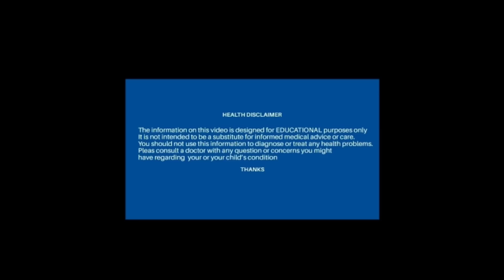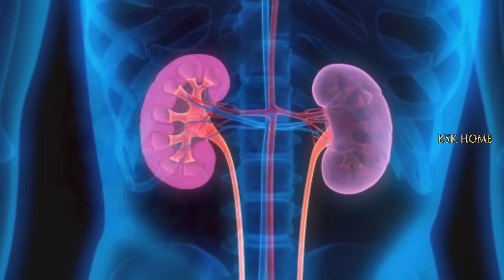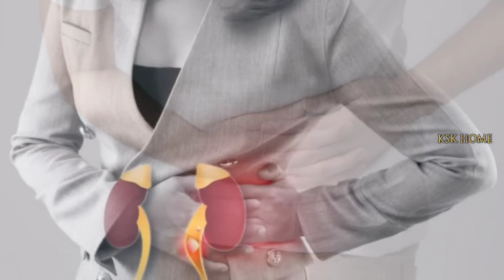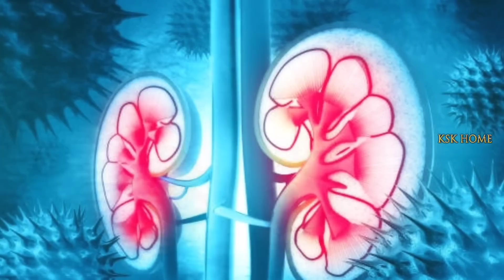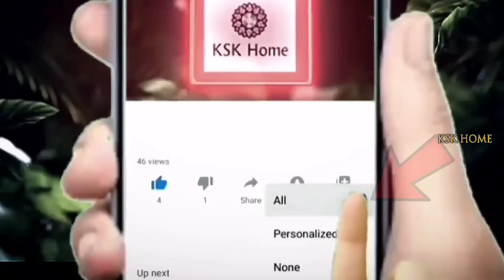ఈ లక్షణాలు కనిపిస్తే ఇప్పుడే జాగ్రత్త పడండి. ప్రమాదం || kidney Failure symptoms2 || KSK Home